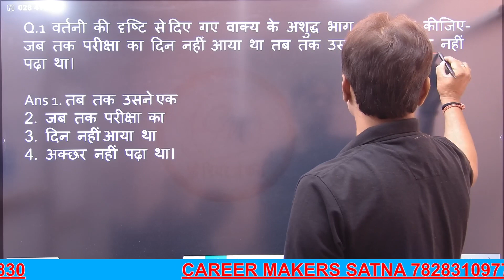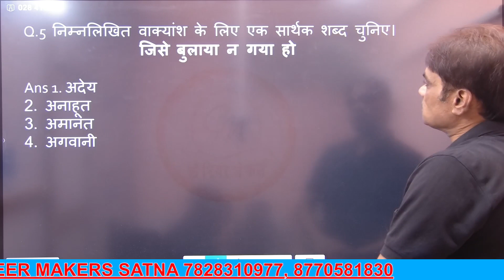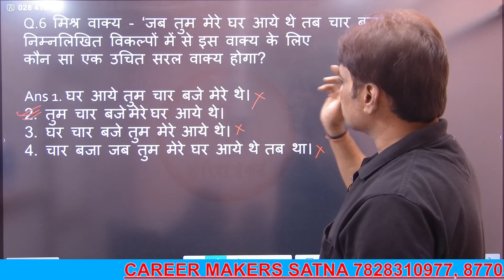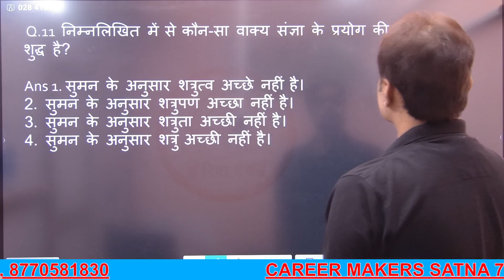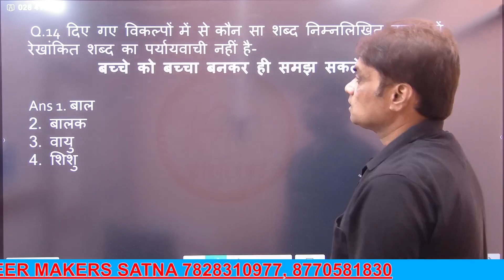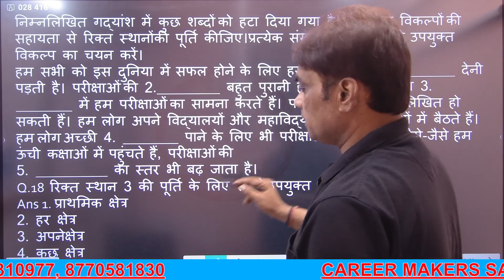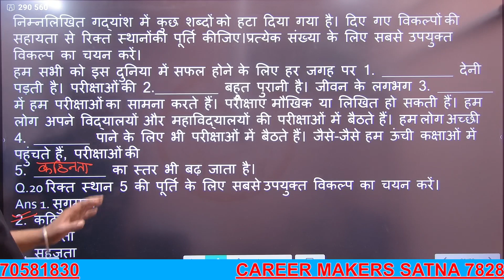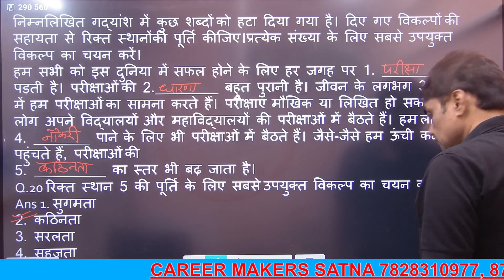SSC GD PREVIOUS YEAR HINDI PAPER 12/01/23